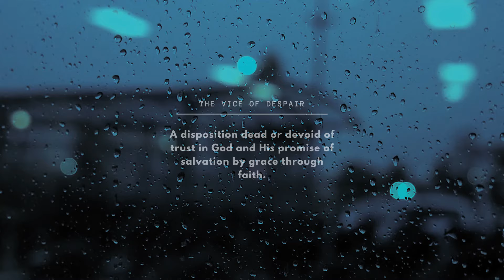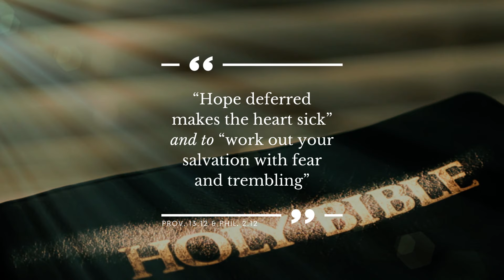VICES OPPOSED TO HOPE | Christian Virtue Ethics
Find related Scripture, quotes, reflection questions, and a lesson plan for this video

VICES OPPOSED TO HOPE

The vices opposed to hope are, at one extreme, a deficiency of hope—which is despair, and at the other extreme, one can never have too much hope, but one can have disordered hope—which is presumption.

The vice of despair is a disposition dead or devoid of trust in God and His promise of salvation by grace through faith.

Despair is to say, “My sad state outweighs God’s mercy.” Despair is a liar. No sin or circumstance, no matter the degree, can exceed the immense scope of God’s forgiveness and grace.

The vice of presumption is a disposition whereby one presumes salvation is assured, regardless of a lack of true faith or cooperation with grace.

The presumptuous one either takes God’s grace for granted, assuming salvation despite a lukewarm and fruitless faith, expecting pardon without repentance, or they disregard God’s grace entirely, assuming salvation by their own merit, adopting the mindset, “I’m a good person, so I’m going to Heaven.”

Whether it be by despair or presumption, the belief one has already lost or already won, prevents them from running a good race. The outcome is the same—spiritual sloth.

Spiritual sloth dismisses grace and drains hope, inviting soul-dragging sins such as lust, gluttony, and aimlessness.

Hence, it is written, “Hope deferred makes the heart sick…” (Proverbs 13:12) and to “...work out your salvation with fear and trembling” (Philippians 2:12)—to resist despair, avoid presumption, and hold onto hope.

Horse & Chariot — The Christian Teachings of Virtue